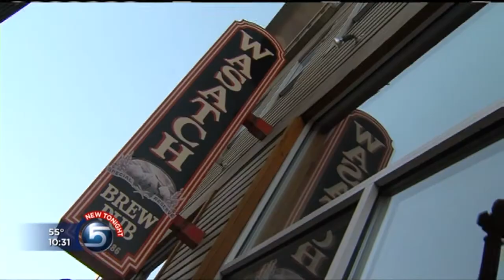USC Trojan Marching Band in Park City, Utah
The Spirit of Troy visits Park City  on October 3, 2012 before the Trojans take on the Utes.